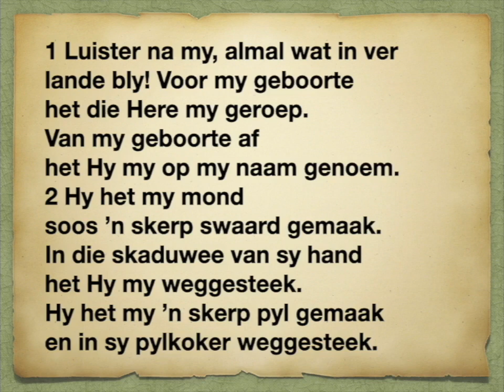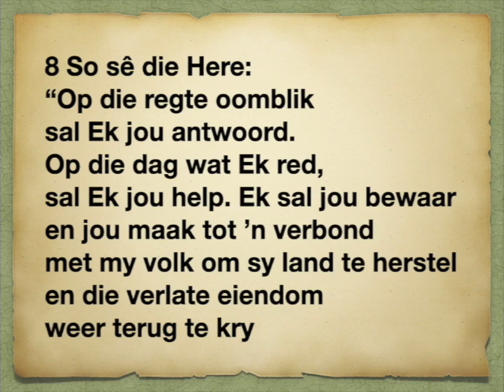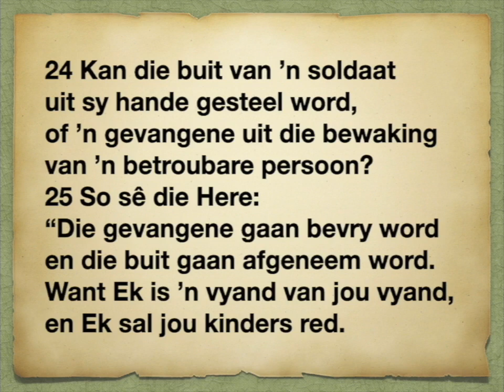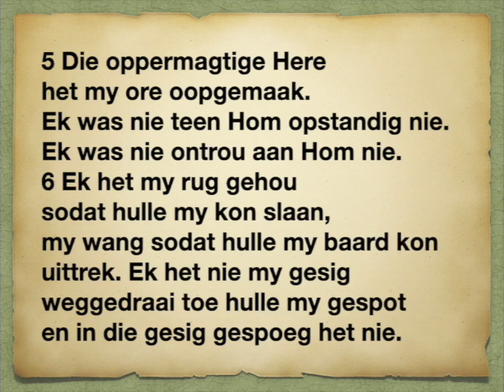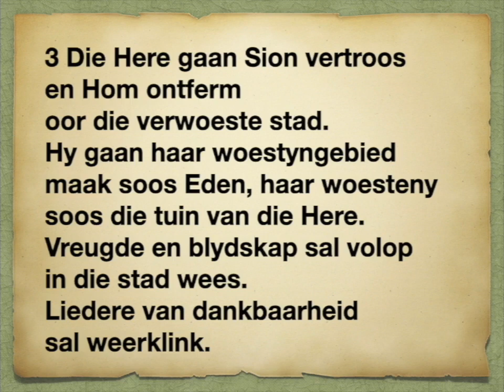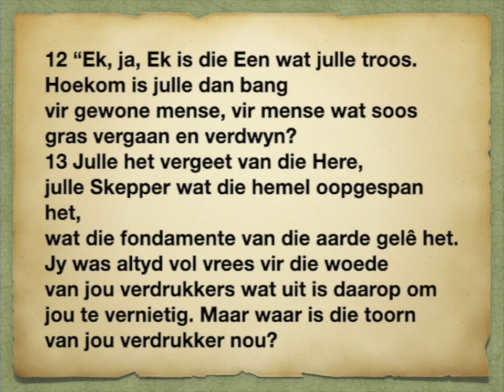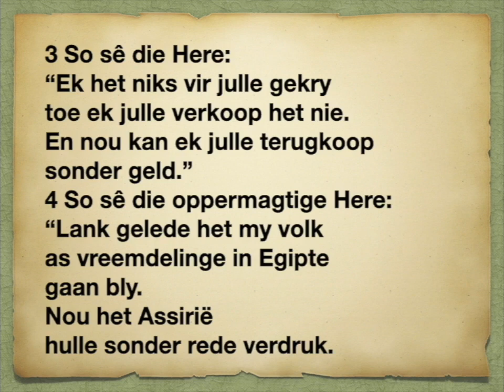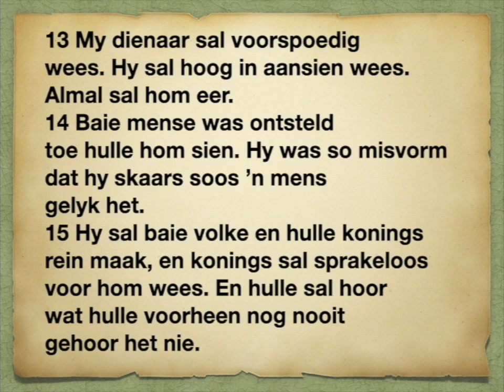Jesaja 49 -52